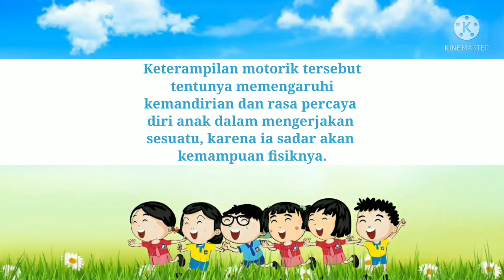APE untuk mengembangkan fisik motorik